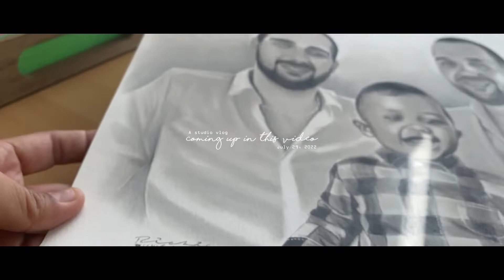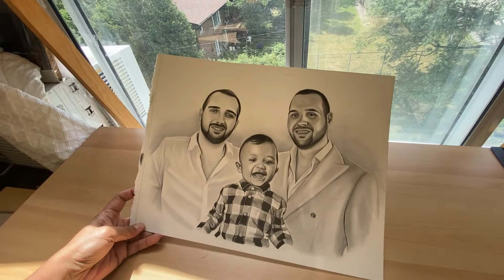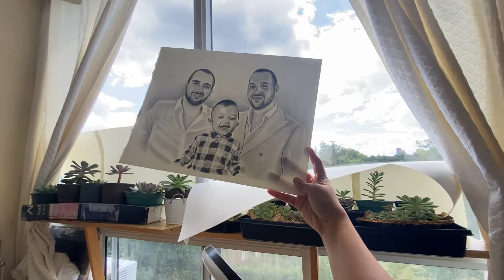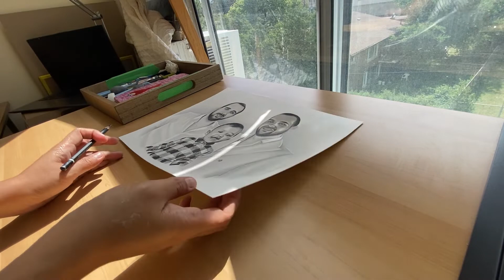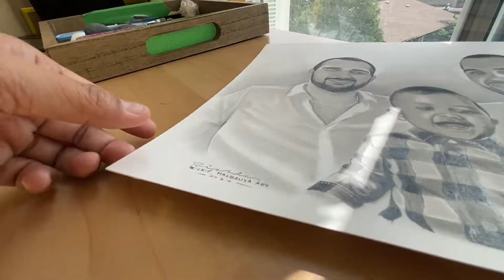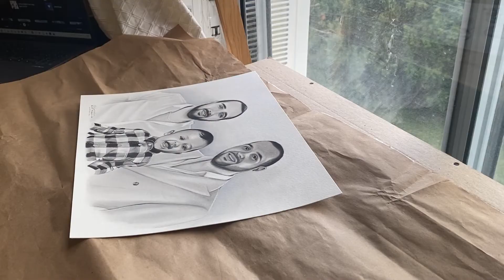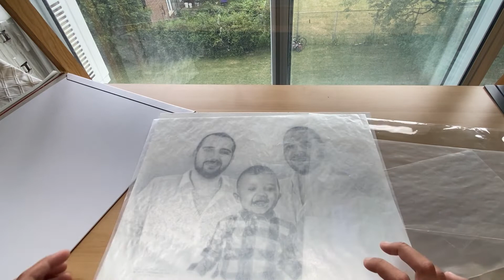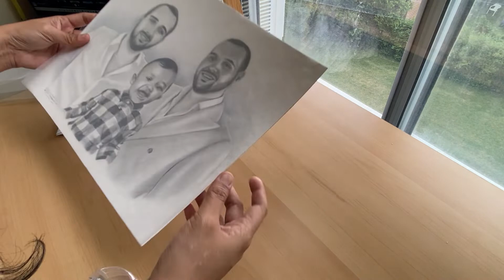paano ako mag-pack ng drawing for pickup or shipping, raket ko dito sa Canada ⎯buhay Canada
isang araw nanaman sa aking art space. Nawa'y nagutuhan nyo!

I am 🥀
     a visual artist (I draw people)
     born in the Philippines, moved and currently base in Toronto, Canada